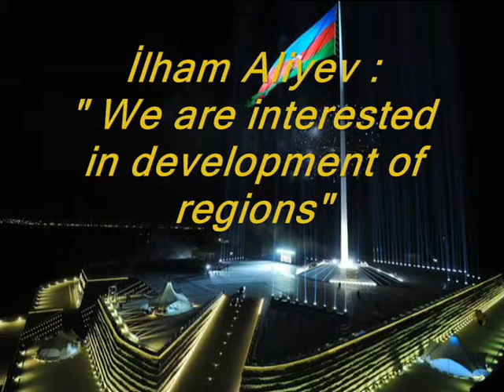Ilham Aliyev visits Shirvan region